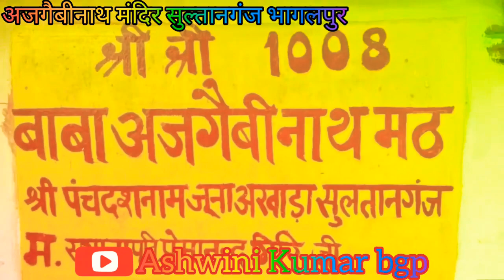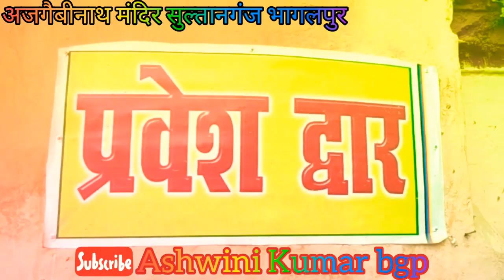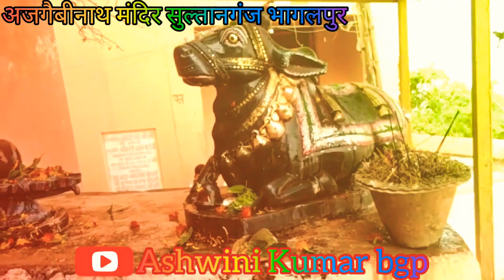बाबा अजगैबीनाथ मंदिर सुल्तानगंज भागलपुर यहाँ पर उत्तरवाहिनी गंगा बहती है। Ajgaibinath Shivratri.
॥बाबा अजगैबीनाथ मंदिर सुल्तानगंज भागलपुर॥ यहाँ पर उत्तरवाहिनी गंगा बहती है। Ajgaibinath sultanganj.
यह मंदिर बिहार के भागलपुर जिला के सुल्तानगंज में स्थित है। इस मंदिर के दर्शन के लिए आपको सुल्तानगंज रेलवे स्टेशन से करीब 2-3 किलोमीटर उत्तर दिशा की ओर जाना होगा। यहां का यह खासियत है कि यहां पर उत्तरवाहिनी गंगा बहती है। यहां हर साल लाखों की संख्या में श्रद्धालू आते है और इस मंदिर में पूजा करके तथा गंगा की बहती जलधाराओ से जल भरकर देवधर में पूजा करते हैं।
कहा जाता है कि इस मंदिर में पूजा तथा दर्शन मात्र से ही सारी मनोकामना पूरी हो जाती है।
सुन्दर और देखने लायक है।